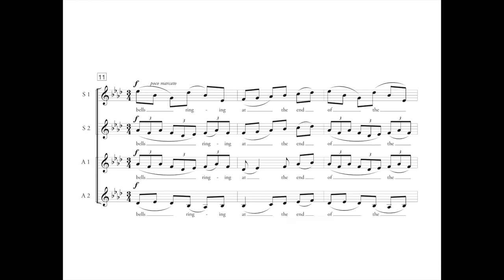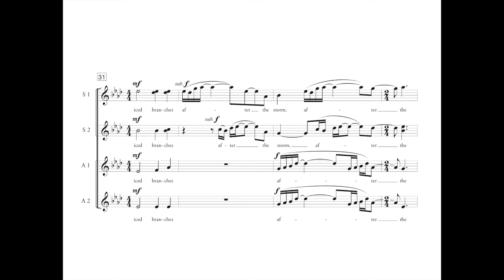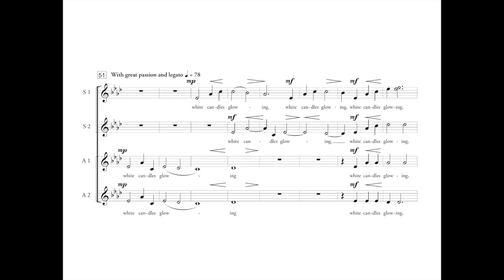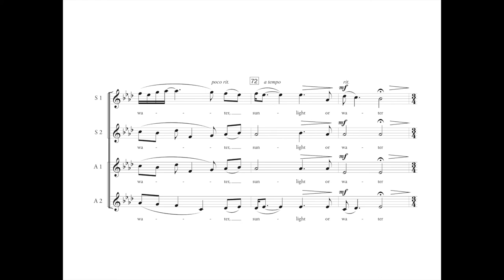What shines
What shines by Nathan Jones
text by Marjory Wentworth

Performed by the Mount Holyoke Glee Club, Dr. Stephanie Council, conducting